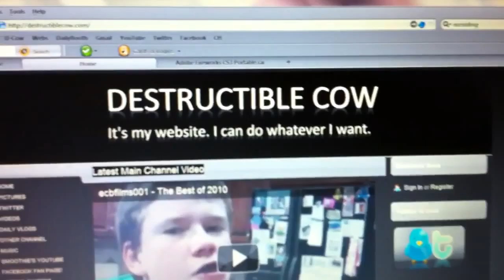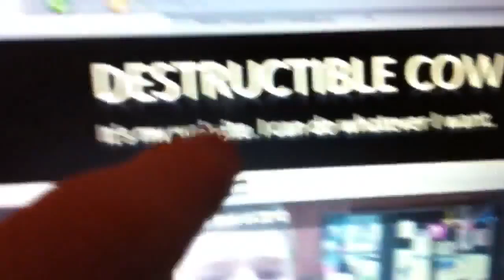Epic Lizard of Death(Day 111)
They seem like a nice bunch.

LINKZZZZZZ